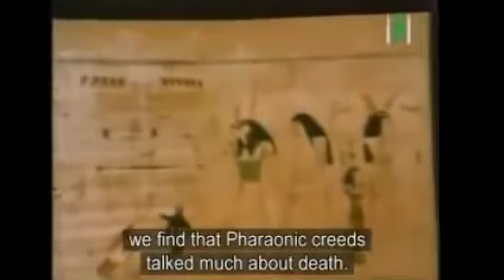رائعة مصطفى محمود لماذا يبتعد الشباب عن الدين !!!!‎